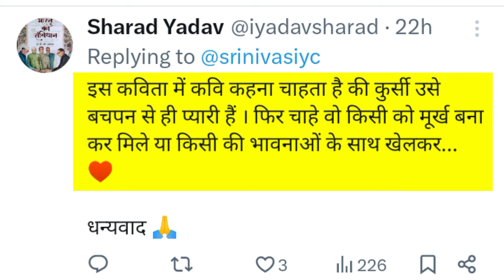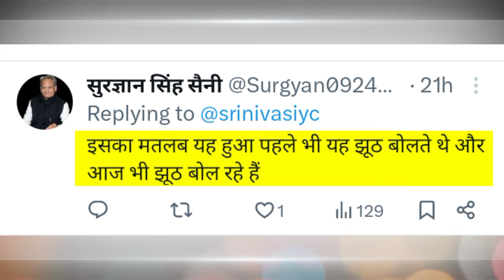अवॉर्ड देते हुए मोदी ने सुनाया गज़ब किस्सा😂😂वीडियो वायरल होते ही बन गया मज़ाक